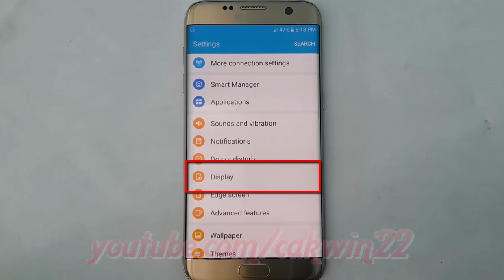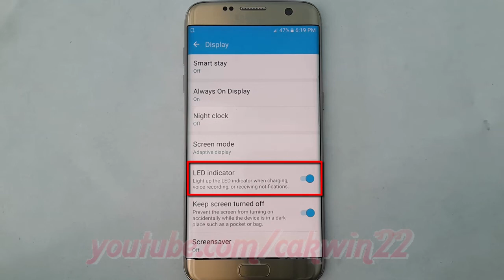Samsung Galaxy S7 Edge : How to Enable or Disable LED indicator (Android Marshmallow)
This video show How to Enable or Disable LED indicator in Samsung Galaxy S7 Edge.  In this tutorial I use Samsung Galaxy S7 Edge SM-G935FD International version with Android 6.0.1 (Marshmallow).